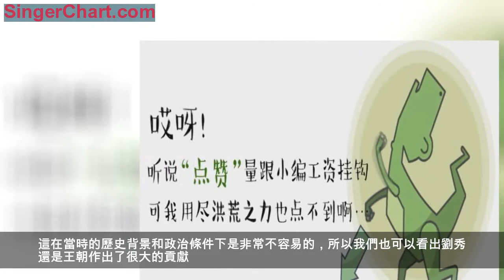皇帝點名讓美人侍寢，美人說：身體不適，結果挽救了一個朝代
古代傾國傾城的美人，一定能夠獲取至高無上的皇帝的歡心，這是亘古不變的道理。今天我們要講的故事就是和一位美人有關，皇帝點名讓美人侍寢，美人說：身體不適，結果挽救了一個朝代
。對漢朝歷史感興趣的朋友，可以知道漢朝著名的皇帝——劉啟。劉啟可以說是一位明君，他在位其間，漢朝的統治一直是繁榮興盛的，他推行的很多國政都受到老百姓的強烈歡迎，為了讓百姓過上幸福快樂，安居樂業的生活，劉啟也是一直勤政愛民，愛民如子，兢兢業業的在自己皇帝的位置上奉獻著自己的一生。

人無完人，劉啟這個人雖然在政治上是一位明君，但是由於是皇帝，他也是犯了一些小錯誤。這還要追溯到劉啟還是太子的時候，有一天晚上，劉啟喝多了，月色怡人，劉啟便點名讓一位姿色上乘的美人來侍寢，而這位美人又恰好來例假，不算是侍寢的日子裡。為了推脫事情，美人說：身體不適，隨即讓自己的侍女代替，結果挽救了一個朝代。想著反正劉啟太子當時是喝醉了會睡不醒的，並不能區分到底是誰，於是這個侍女就是代替美人給他侍寢，這一侍寢不要緊。侍女居然懷上了孕，懷孕在當時可是一件大事，這件事情也再也瞞不住了，於是太子之後將這名侍女將她收入房中。但是由於是酒後誤事，劉啟非常不喜歡這個侍女，連帶著也不喜歡這名女子生的兒子。這名侍女生的兒子，名叫劉發，不得皇帝喜愛，後來劉啟繼位之後，劉發遠遠地到了自己的封地上，劉發也知道自己的父親並不喜歡自己，由於自己母親的身份比較卑微，自己也沒有什麼出頭之日，所以就在自己的封地上安居樂業的過著自己的小日子，將一方水土也治理的井井有條，日子過得有聲有色。這說明劉發還是有一定才華的，繼承了強大的基因，同樣是愛民，勤政，開明的一位統治者。在劉發封地上的百姓也非常愛戴他，擁護著他的統治。

隨後，劉發有一個兒子，這就是歷史上著名的漢代皇帝劉秀，劉秀和他的父親就很不一樣。劉秀和自己的父親和祖父一樣，擁有著治理國家的才華，但是他同樣有一份野心，一直在厚積薄發，默默的積蓄著自己的力量。後來進行了起義，當時的天下已經不是王朝的天下了，各路英雄豪傑紛紛起義，但是劉秀憑藉自己卓越的才能和才華順利的當上了皇帝，實現了一統天下的夢想，也讓漢代又持續地維持的200多年的統治，。這在當時的歷史背景和政治條件下是非常不容易的，所以我們也可以看出劉秀還是王朝作出了很大的貢獻。想必知道了這樣一個情況，那名卑微的侍女也會感到欣慰吧，自己的後代是如此的傑出，自己的臉上也有光彩，也能對得起王朝的列祖列宗了。

今天我們就來探討一下當初那名侍寢的美人的做法到底對不對，從每個人自己的角度來說，自己來了例假來了，月事當然是不能再為太子侍寢了，但是又不敢觸怒龍威，害怕太子因為這樣的事情處罰自己，於是就偷梁換柱，叫來自己的侍女去代替自己，這種做法到底對不對呢。一方面，美人是為了逃脫自己的罪責，把責任都推卸到其他人身上，另外一方面對太子來說也是不公平的，畢竟是侍女身份卑微，是不配做太子的女人的。所以最後是侍女懷孕了，美人也是有逃脫不了的罪責。但是從歷史的角度來看，這是因為美人的這一種做法才導致侍女生下了後代，劉秀才能讓漢室王朝持續在延續200多年的統治，這從歷史的角度對漢室王朝又是大大有益處的，也給百姓帶來了安居樂業的幸福生活，所以命運都是有安排的，歷史的巨輪會不斷的向前推展。